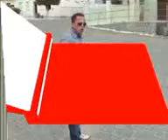musicas sertaneja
nova sensaçao de boa nova  bahia  contato para shows  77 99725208